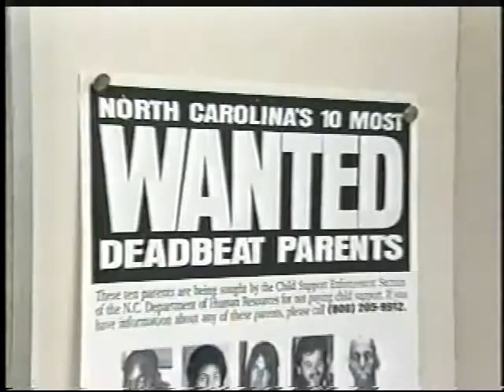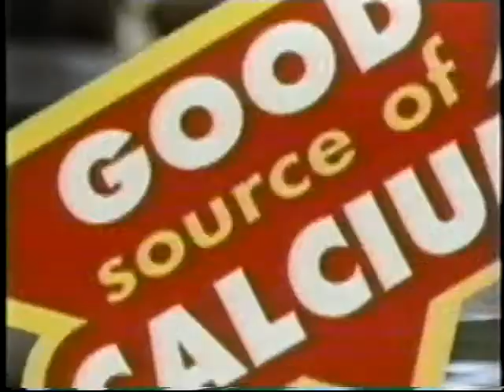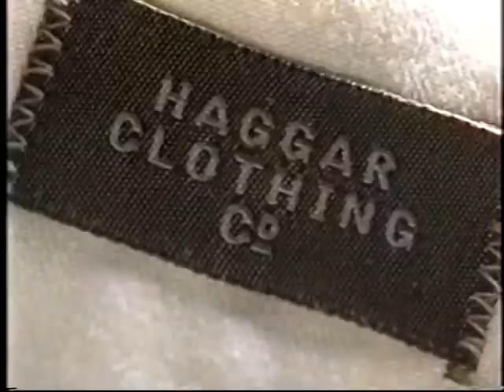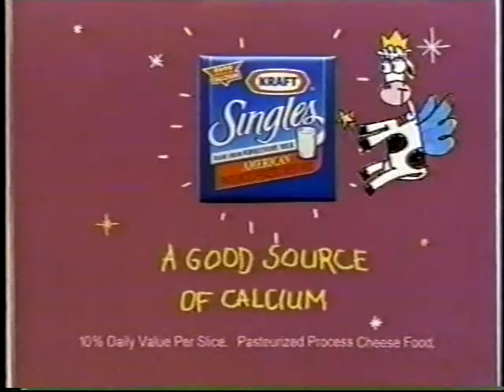WFMY Commercials December 10, 1999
These commercials aired on WFMY on December 10, 1999.

1. WFMY News 2 at 11 Promo
2. Ford Truck Season
3. Hecht's Department Store (became Macy's in the mid 2000s)
4. Kraft Cheese Singles
5. Bob Timberlake Gallery Lexington, NC
6. WFMY Tonight Schedule
7. Harris Teeter Grocery Store
8. Dodge Caravan
9. Kohl's
10. IHOP
11. Ford Truck Season
12. North State Mobile Services
13. Dodge Durango
14. Rhode's Furniture
15. Duke Power Christmas
16. Ford Truck Season
17. Kraft Cheese Singles